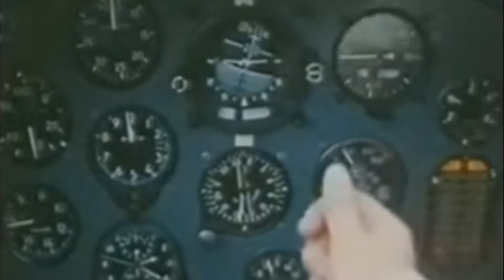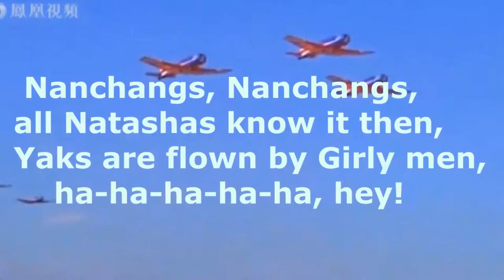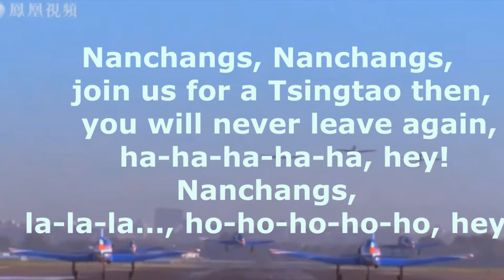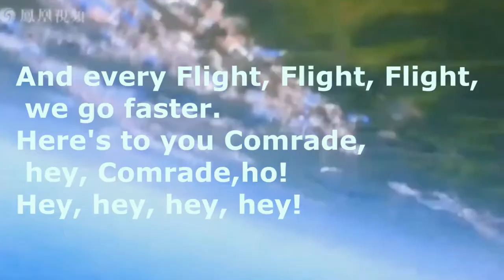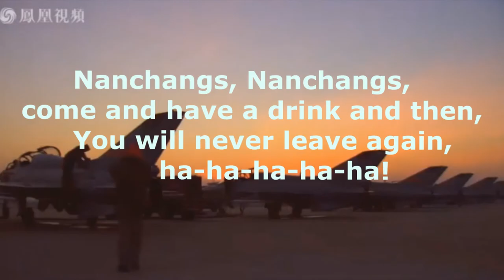The Yak Tribute...........NOT!!!!!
Chow Mein tribute to our Yak Brethren.

The superiority of the Nanchang CJ6 over the Yak 52. enshrined in song